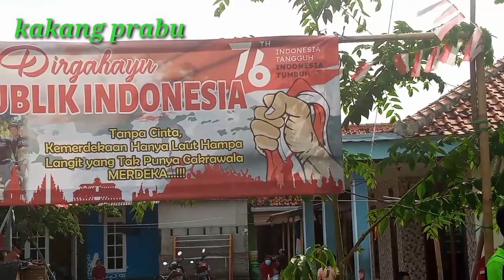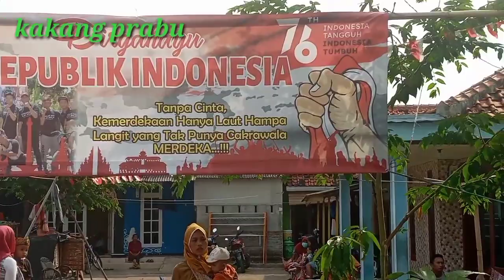Lomba Memparingati Hari Kemerdekaan Republik Indonesia Yang Ke 76 Desa Suranenggala Blok Jum,at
Desa : Suranenggala
Blok  ; Jum'at
Kec  : Surnenggala
Kab  : Cirebon